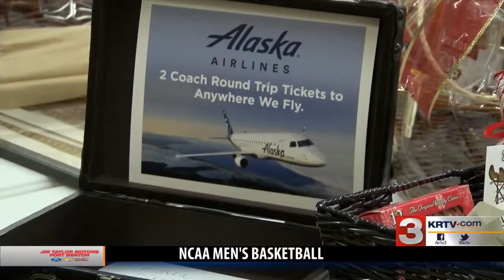Toys For Tots gears up for annual fundraiser